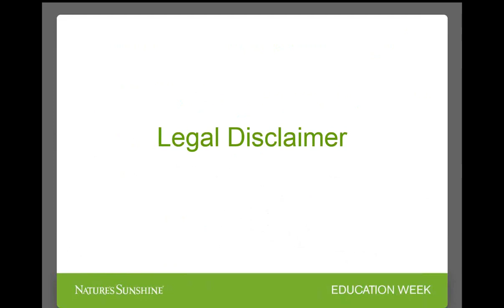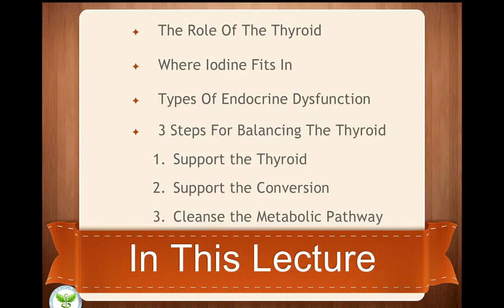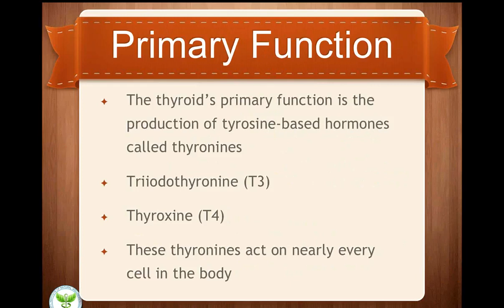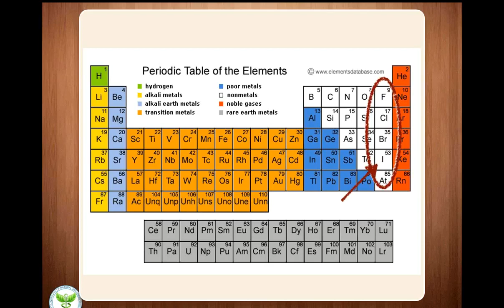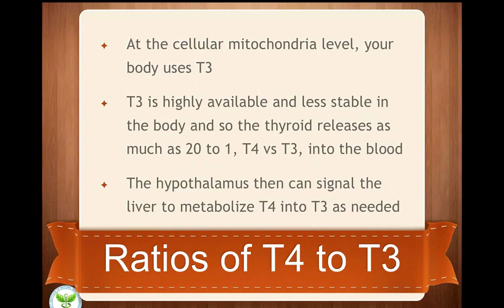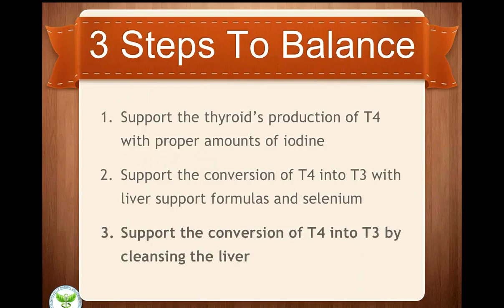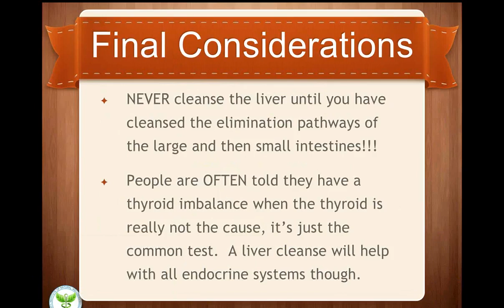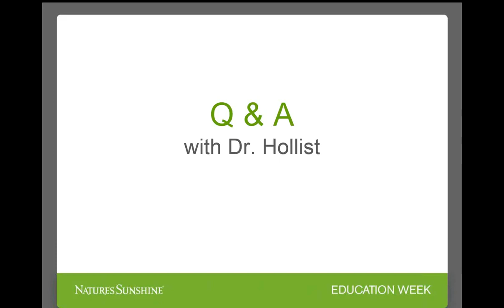Type Two Thyroid Imbalance & Liver Metabolism